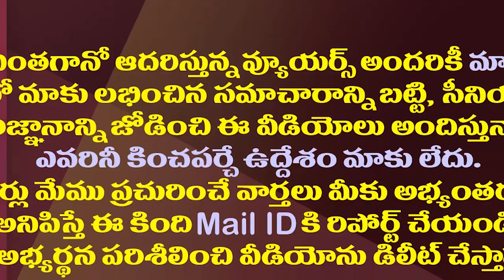చిన్నాన్న మీద సంచయిత రివెంజ్ ఇలా తీర్చుకుంటారా?| Sanchaita Gajapati Raju Is Likely To Join YSRCP